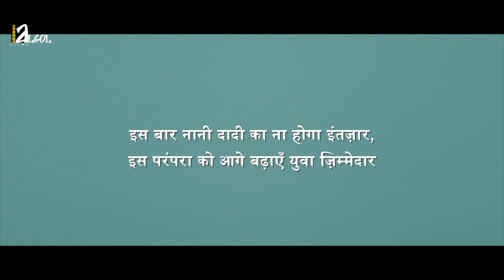Tahke Senura Hamar | Chhath Song 2019 | Ajay Jaiswal | Aishwarya Nigam Ranjan & Deepali Sahay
सूरज की किरने ...
गंगा का पानी ...
फलों की टोकरी ...
ऊपर अम्बर आसमानी ...
छट्ठ पूजा का ये अवसर ...
नई पीड़ी भी उठाएगी भार ...
कहीं बदलता समय ना दे-दे हमे हार ...
आओ सब मिल जुल के मनाये ये त्योहार ...

Out of all the treasure we hold, traditions are the most valuable one...
As a younger generation let us promise to take it forward with positive energy.
This Chhath Puja, come along and take the initiative of celebrating the culture.

Algol Films and Bihar Art, Culture & Youth Department Presents, Ajay Jaiswal's "Tahke Senura Hamar" featuring Aishwarya Nigam (Ranjan) & Deepali Sahay.

Chhath Song Chhath Puja song Chhath Parv chhathi Maiyan Chhath Geet Chhath 2019

Song: Tahke Senura Hamar
Singer: Aishwarya Nigam (Ranjan) & Deepali Sahay
Lyrics: Dr. Sagar
Music Producer: R Jay Kang
Mixed and Mastered by R Jay Kang
Flute: Miland Trimbak Sheorey
Harmonica: R Jay Kang

Director- Swapnil Jaiswal
Conceptualised & Developed by: Aishwarya Nigam (Ranjan) & Deepali Sahay
Content- Anjali Gupta
Post Production: Algol Studio
Costume: Pehnawa by Deepa Sonpal
Makeup & Hair: Sonam Thakur
Stylist: Priya Jaiswal
Production: Chetan Agrawal
Lights: Shree Tulsi Movies
Production Boy: Vipul Kathirya, Vivek Raval & Abhijeet Mishra
Creative: Creative Kshetra
Legal- Vishal Jaiswal
Creative Producer- Urmika Rai
Co-Producer: Piyuus Jaiswal
Co-Producer: Rajan Jain (Mama Ji)
Producer: Ajay Jaiswal

Special Thanks to Veekas Champalal Doshi

टहके सेनुरा हमार

हम त नयनवा में दियना जराइके
करीलें गोहार मैया घटिया प आई
तोहरे बिना , केहू ना
तोहरे से बा  ,सगरो जहां

छठी मइया दिहलू असीसिया
चहके अंगना दुआर
चहके अंगना दुआर

अंचरा में भरलू सनेहिया
टहके सेनुरा हमार
टहके सेनुरा हमार

मनसा पुराइदs तरसे नयनवा
देइदs अंचरवा में सुगनी सुगनवा

मइया सजाइदs तू हमरो सपनवा
असरा लगावs तानी तोहरे करनवा
रचि रचि घाट हम सजवनी
होखे जिया उंजियार
होखे जिया उंजियार

टहके सेनुरा हमार
टहके सेनुरा हमार

रोजे दोहरावेले मन के मएनवा
इहे सजन मिले सातो जनमवा

हमके संवारेले तोहरी पिरितिया
तोहरे ही सरधा के गावsतानी गितिया

केरवा खजूर अउरी ठेकुवा
कोसी भरनी अपार
कोसी भरनी अपार
टहके सेनुरा हमार
टहके सेनुरा हमार

संगीत : अजय जायसवाल
गीत    : डॉ सागर